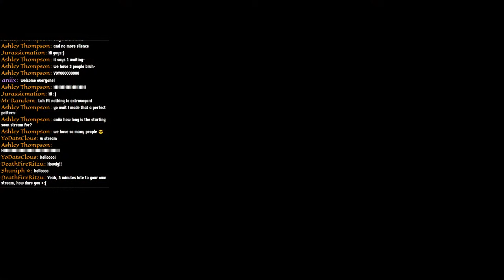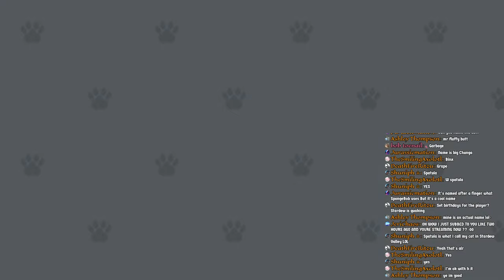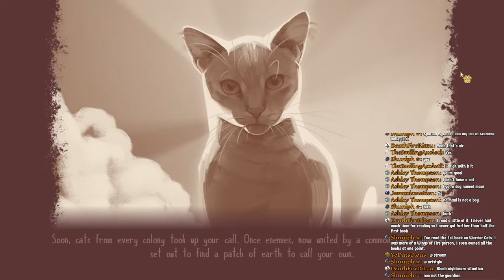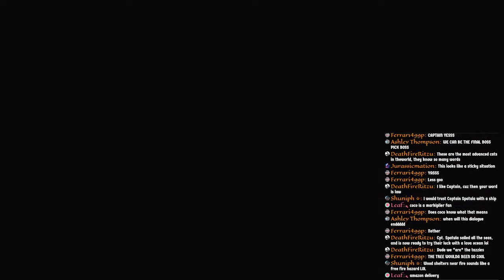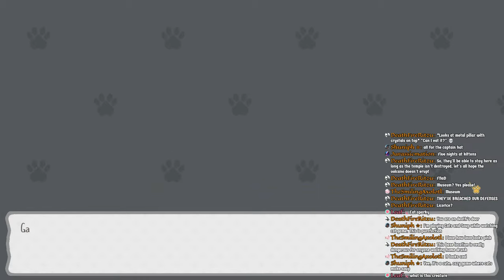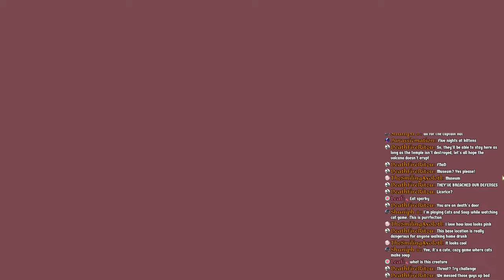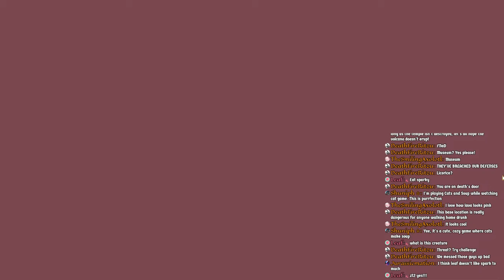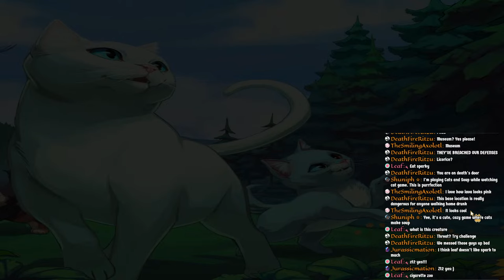🔴🐈The NEW cozy game where you play as a CAT🐈 [multi-game stream]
Watch me play the NEW cattailsgame LIVE as we explore the new story! In addition, we will be playing other game titles for the ultimate cozy game night!!

Game Description:
"Become a cat! In this cozy life sim RPG, you'll lead your colony into the mysterious Wildwood. Hunt prey, harvest herbs, collect magical treasures, and defend your new home from intruders. Build a thriving town to recruit new cats. Get to know the residents, fall in love, and raise a litter of kittens!"